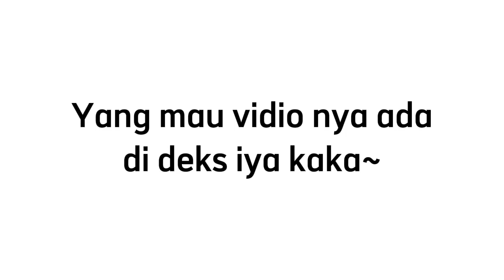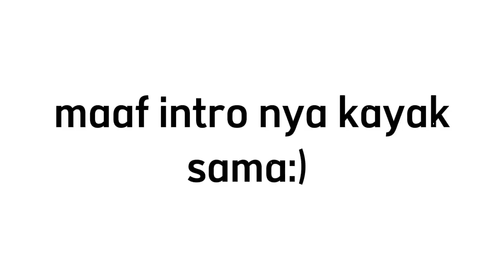udah pada tidur belum?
yang mau download ini:

1.

2.

3.

4.

5.